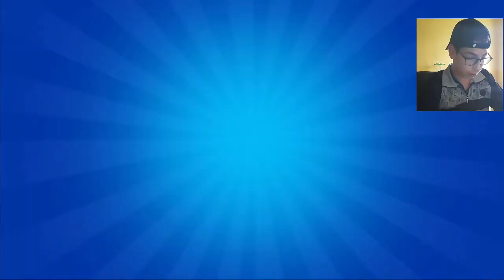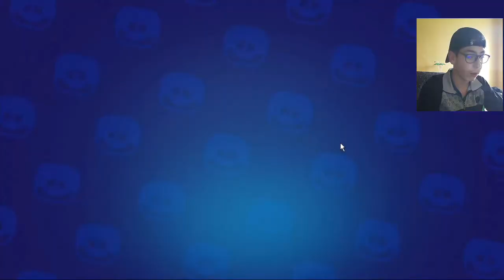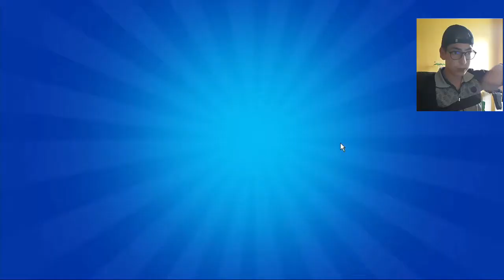PACK OPENING ENFIN LE NOUVEAU BRAWLER CHROMATIQUE - BRAWL STARS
Hello les AnimaBonner dans cette vidéo nous faisons un autre pack opening sur Brawl Stars          J’espère que sa te plaira allez bon visionage! ⏸️

🟩 🟢🟡🟠 𝐌𝐎𝐍 𝐒𝐄𝐓𝐔𝐏 🔵🟣🔴🟦

🌐🔴🟣🔵RESEAUX🟢🟡🟠🌐

Twitter🐤:@AnimanidoO

Instagram📷: AnimanidoYTB

👍Si cette vidéo t’as plus tu peux laisser ton plus gros pouce BLEU